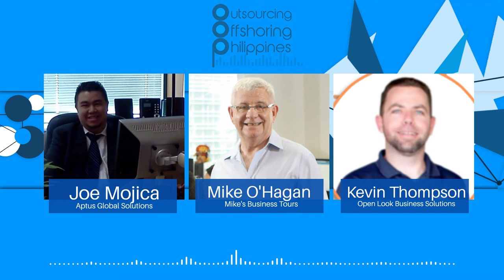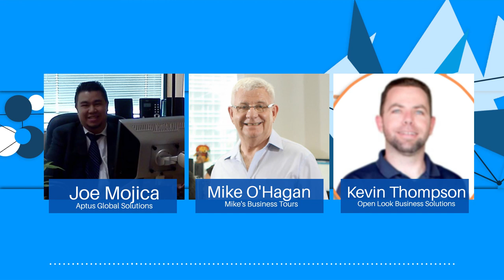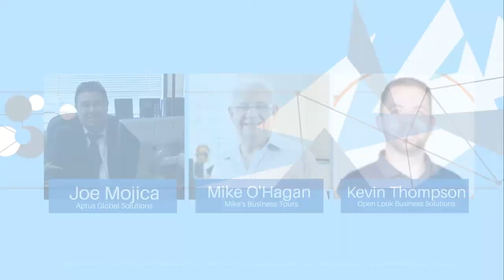EP09 - Outsourcing and Offshoring - Philippines Podcast - Business Process Outsourcing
Here to help optimizing your business process outsourcing needs by talking to the top honchos of BPO firms in the Philippines!

In this episode, our first guest is Joe Mojica of Aptus Global Solutions, you can listen to our talk at the (00:50) of the podcast. Learn how Joe started his own BPO company and where the trend of the current BPO industry is going here in the Philippines.

Back for a second time, Mike O'Hagan of Mike's Business Tours! You can find his talk with Wayne Bucklar at the (20:10) of the podcast Listen as he tells you about what they do on tours and how you experience and learn about the BPO industry while on the go.

Our third guest is Kevin Thompson of Open Look Business Solutions. You can find the interview with him at the (25:52) of the podcast. Learn how he came here back in 2010 and immediately fell in love with the Philippines and how Open Look Business Solutions has grown along side him..

You can listen to their insights about the BPO industry and learn about their respective companies and what they bring and offer to your business!

You can also listen to this podcast on our SoundCloud as well!